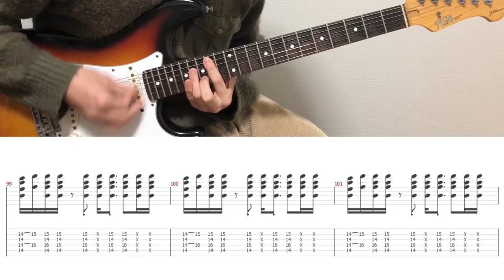Maroon 5 ft. Christina Aguilera - Moves Like Jagger (guitar cover with tabs & chords)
This song only uses two chords.
Therefore, this song is recommended for beginners:)
The tempo is a bit fast and it's difficult to keep the rhythm:)

【Tabs/Chords】
MyMusicSheet (Worldwide)